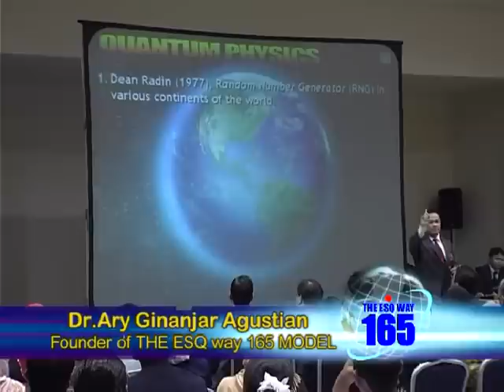ESQ-Tingkat Dasar Angkatan 24 avi (Part 8)